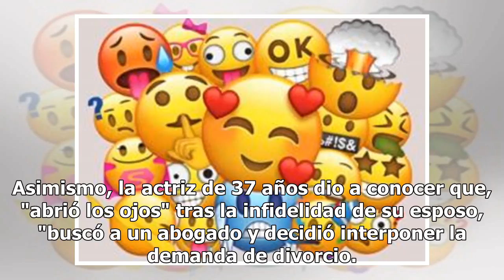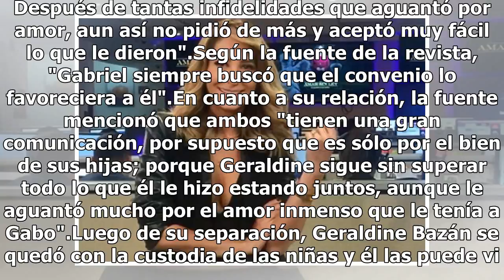¿Por qué Gabriel Soto "impide" a Geraldine Bazan que tenga pareja?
Hace unos meses el divorcio entre Gabriel Soto y Geraldine Bazán se hizo oficial y todos pensaron que la actriz podría continuar con su vida y volverse a enamorar, pero no es así.De acuerdo a Grupo Formula, una persona cercana a la expareja reveló que si la actriz tuviera otra pareja perdería el apo...